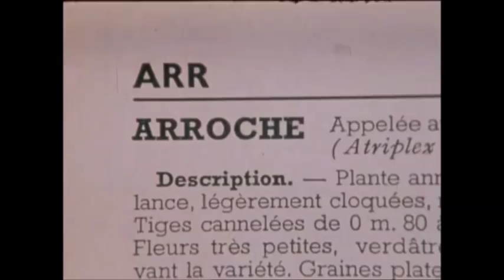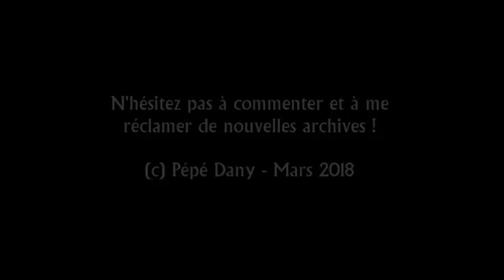Les archives de Pépé Dany # 4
Retrouvons Nicolas le Jardinier en 1980